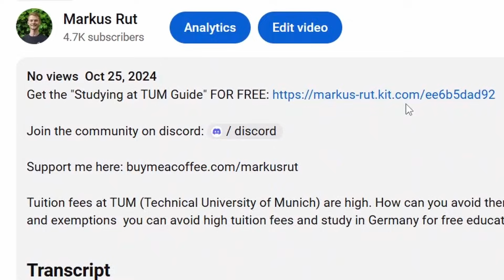How difficult is TUM actually (surprising insights)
Are TUM exams as difficult as they say? Discover the real challenges of studying at the Technical University of Munich (TUM) and why TUM exams push students to their limits. From intense preparation tips to insights on TUM’s grading system, this guide dives deep into the exam experience at one of Europe’s toughest universities. Perfect for future TUM students and international students curious about TUM student life. Get ready to learn how to survive exams at TUM!